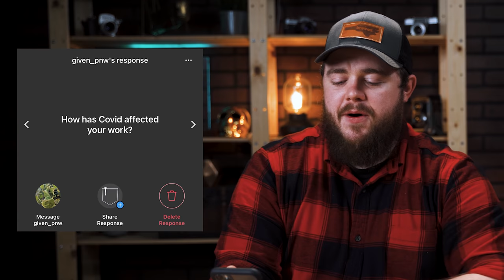The ONE Thing I Carry and Never Use [Q&A]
Get a Topo TPT Slide Friday Oct. 9 @ 12 EDT

Apple iPhone 11 Pro Max
SUPCASE Unicorn Beetle Pro
Oris Big Crown Pointer Date